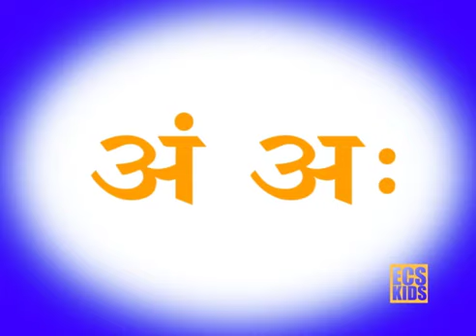Hindi वर्णमाला | हिन्दी Varnmala | Hindi Alphabets | हिन्दी_अक्षर_ज्ञान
Hindi वर्णमाला | हिन्दी Varnmala | Hindi Alphabets for Kids